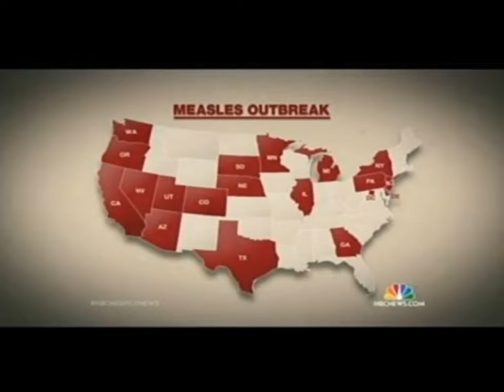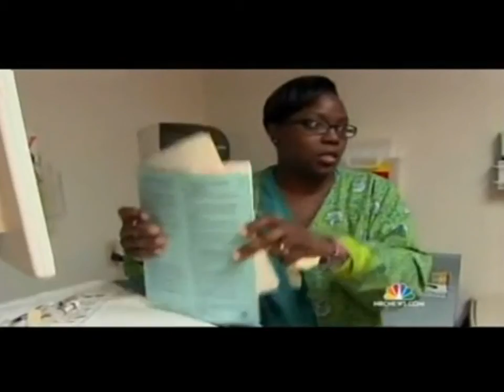Mississippi leading the way on vaccinating children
Mississippi is one of the leading states when it comes to vaccinating children for public safety.